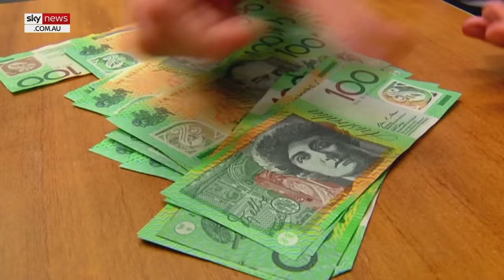Liberals decided they ‘weren’t on the Tony Abbott bus’ after he made ‘catastrophic decisions’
Former defence minister Christopher Pyne says during former prime minister Tony Abbott’s time in government, there were too many people in the Liberal party room who “didn’t like” him.

This came after a disastrous 2014 budget and a few bad decisions which led to a leadership spill within the Liberal Party.

“There were too many people in the party room that didn’t like Tony,” Mr Pyne told Sky News host Chris Kenny.

“There were a couple of catastrophic decisions which caused a good third of the party room to decide they weren’t on the Tony Abbott bus.

“One of those was not giving the party room a conscience vote on same-sex marriage.”